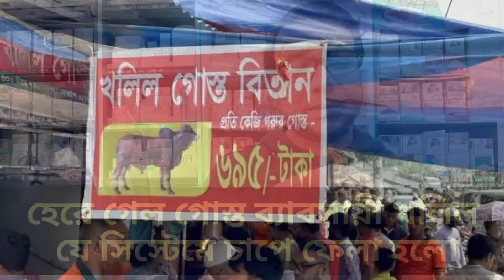হেরে গেল গোস্ত ব্যাবসায়ী খলিল || যে সিস্টেমে চাপে ফেলা হলো